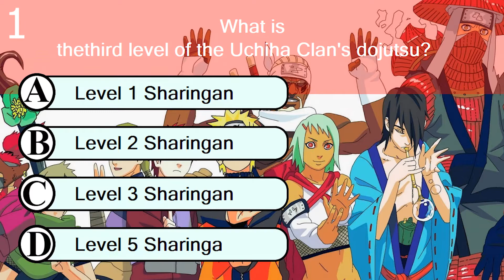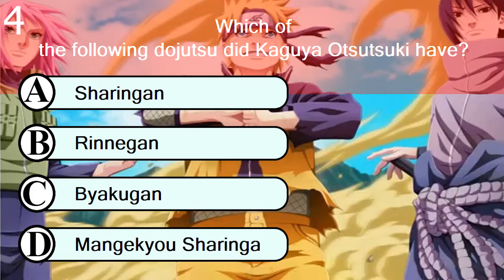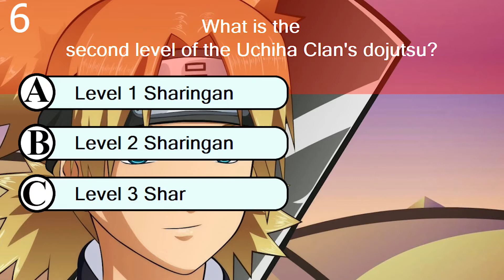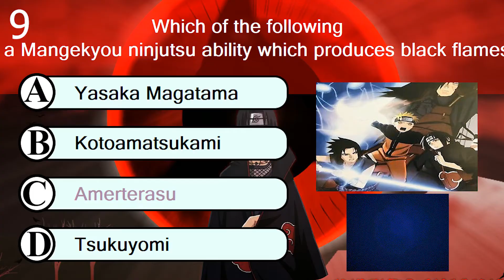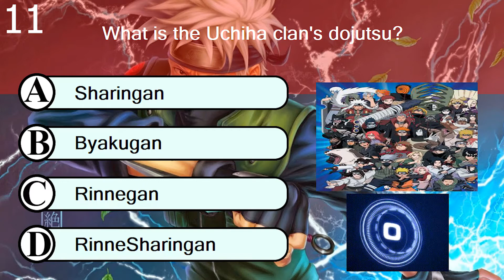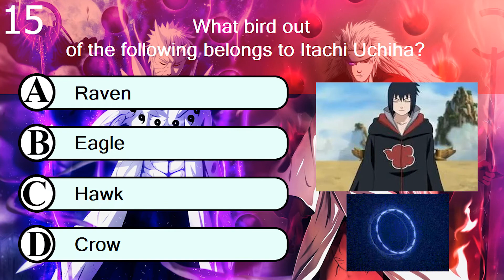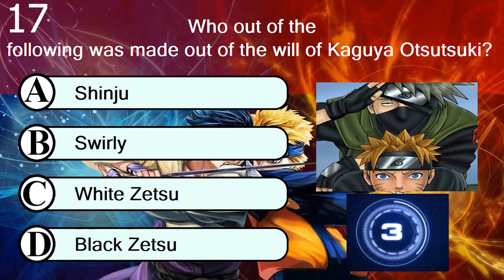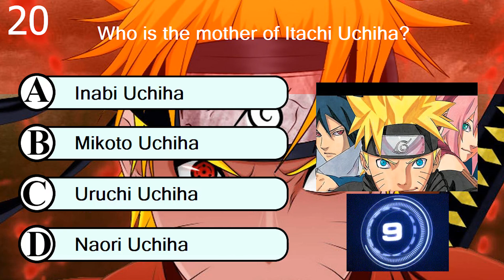ANIME OPENING QUIZ #9 - NARUTO QUIZZES || Quick Answer Questions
Hey!
Post your results in the comments, subscribe for more guess the anime opening quiz challenge videos like this, and share this video with your friends to see how many they can get!
I hope I can make the best anime quizzes for you.